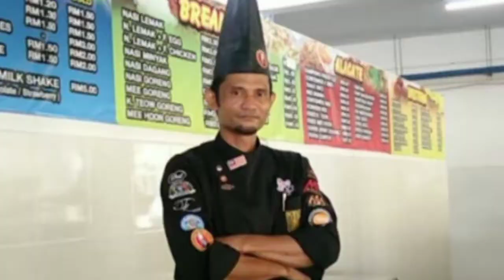KAMBING GOLEK SARA ROASTERS KUANTAN